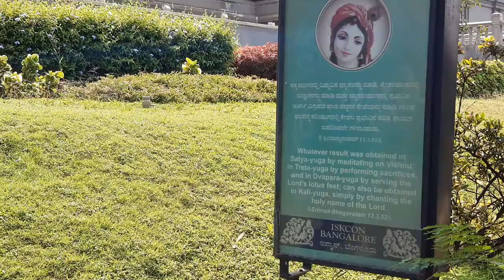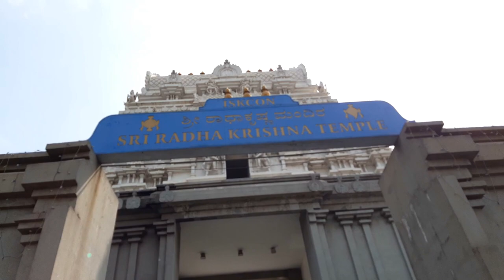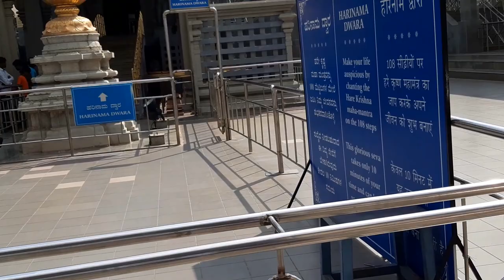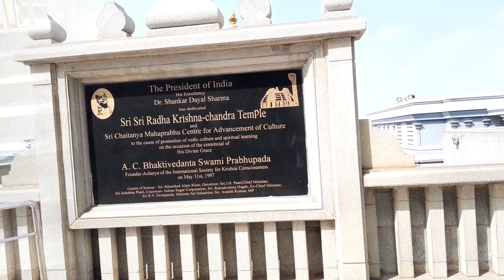ISKON Bangalore Spiritual Heaven on Earth | VLOG #1 | ISKON Bangalore Tour | ISKON Temple Full Video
Sri Radha Krishna Temple ( ISKON Temple Bangalore) has deities of Radha and Krishna located at Rajajinagar, in North Bangalore, Karnataka, India. It is one of the largest ISKCON temples in the world. The temple is a huge cultural complex that was inaugurated in 1997 by Dr. Shankar Dayal Sharma. The project was conceived and executed by Madhu Pandit Dasa. Hare Krishna Hill is the hillock on which this temple is situated. ISKCON Bangalore is a charitable society with the objective of propagating Krishna Consciousness all over the world, as explained by Srila Prabhupada, whose teachings are based on Bhagavad-gita and Srimad Bhagavatam.